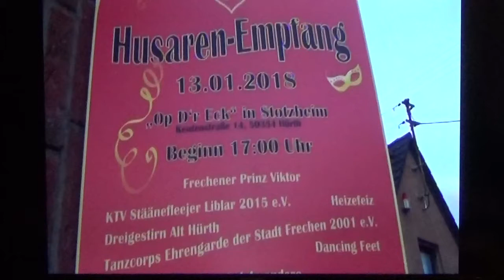Hürther Husaren Empfang 2018 Zusammenfassung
Zum 2. mal Veranstaltete der 1. Hürther Husaren Corps 2012 e. V. in Hürth Tollitätenempfang Stozheim Saal Rommerskirchen wo sich  / Tollitäten Jung und Alt angesagt hatten und zahlreiche Tanzgruppen und die eigene Tanzgarde und Husarenpänz ca. 5 Stunden dauerte das Programm am diesem Tage Schluss tratdie Musikband Heizefeiz als Höhepunkt und abschluss des Tages